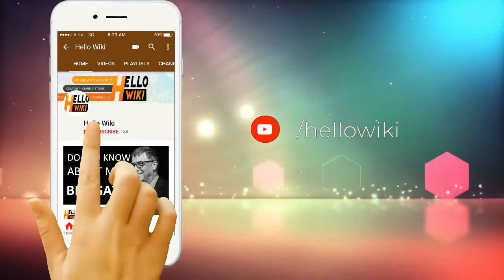KJ APA Life Story KJ APA Biography KJ APA Success Story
Keneti James Fitzgerald "KJ" Apa (born 17 June 1997) is a New Zealand actor. In 2017, he began starring as Archie Andrews in the CW drama series Riverdale. Apa also starred as Kane Jenkins in the primetime soap opera Shortland Street and as teenage Ethan Montgomery in the comedy-drama film A Dog's Purpose. Apa was born in Auckland, the son of Keneti and Tessa Apa (née Callander). His father is Samoan and a matai (chief) of his village in Samoa; his mother is a European New Zealander. He has two older sisters. He attended high school at King's College in Auckland before embarking on his acting career. Apa was involved in a minor car accident in Vancouver in September 2017, but was uninjured when the passenger side of his car hit a light pole. The event was reportedly the result of Apa falling asleep at the wheel after a long shoot the previous night.